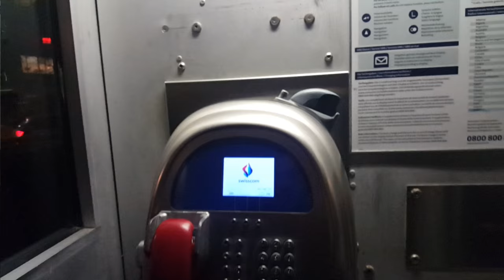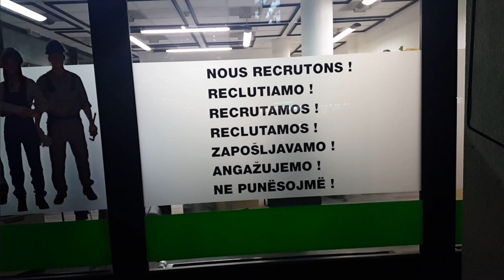Agência de emprego na Suíça